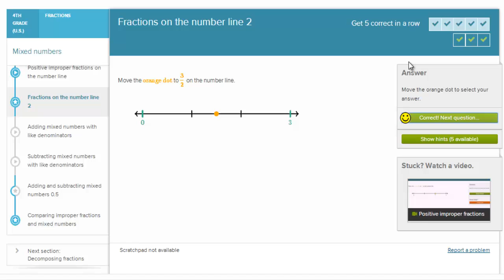Ułamki niewłaściwe na osi liczbowej